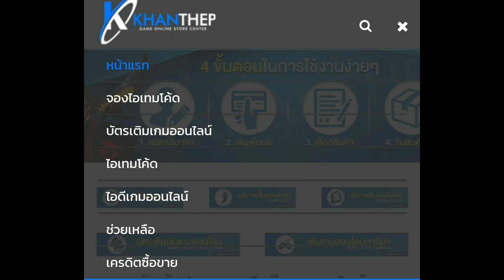RoV - Nakrothก้าวสู่อันดับ1 7จะรอดไหมเมื่อเจอแต่ตัวดาเมจ!!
(ไม่ได้เล่นแต่นาครอทครับช่วยดูคลิปอื่นด้วย)
เจ้าของช่องเรียกได้หลายชื่อ-เวล-โย
สงสัยอะไรถามได้ครับไม่กัด555